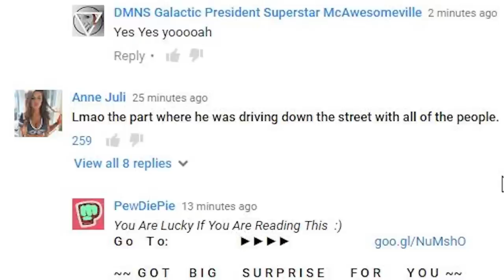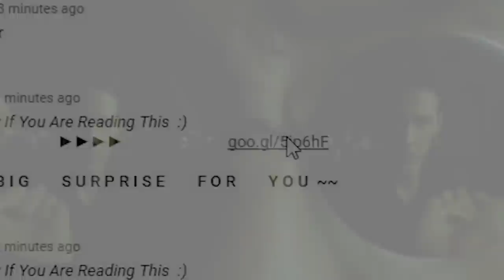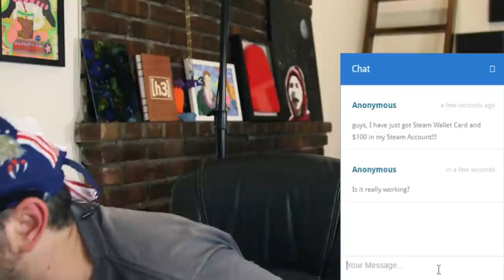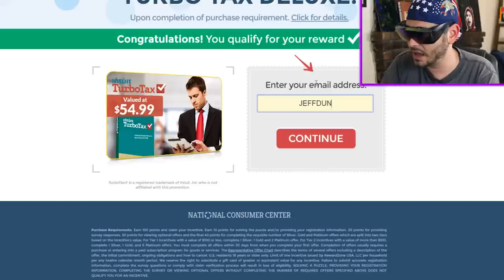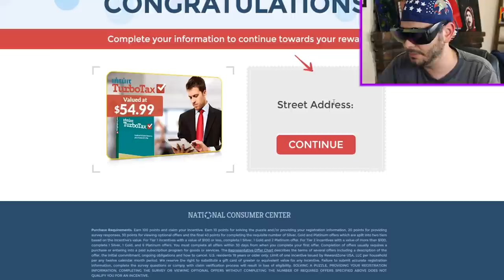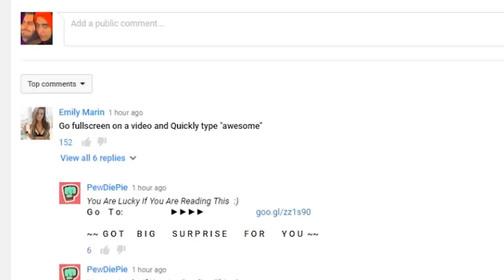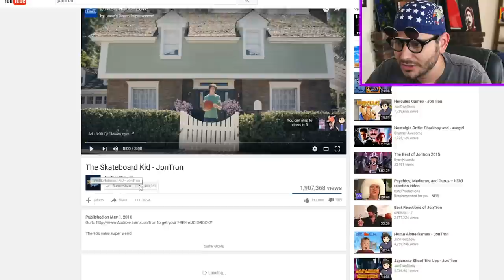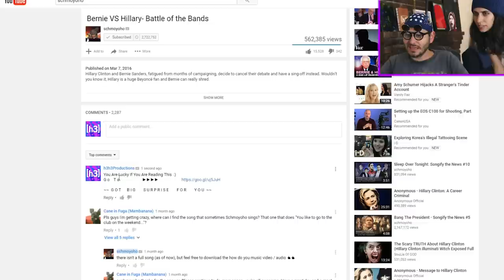Welcome to SpamTube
How far does the Rabbit hole go?